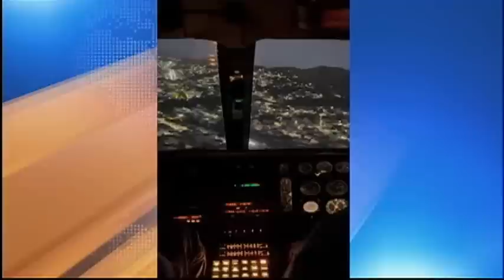Tribuna Notícias 1ª Edição 20 04 23